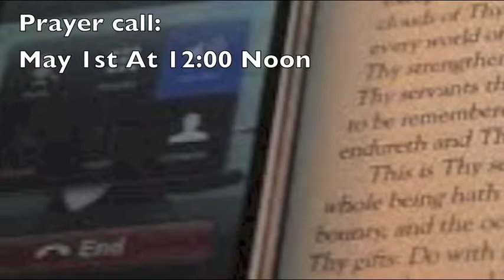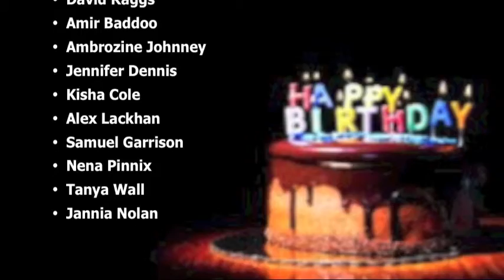SBC 4-28 1st Srvc only announcement